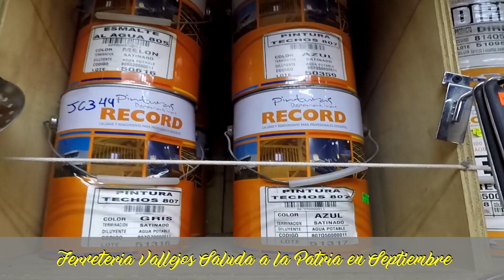FERRETERIA VALLEJOS Saluda a la Patria en VisionTv Radio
FERRETERIA VALLEJOS

En estas fiestas patrias mi alma…
En Ferretería Vallejos le hacemos la invitación…
Para que pase el 18  celebrando la tradición…

Materiales de construcción,  pintura y brochas por montón
Con precios económicos y ofertas que son la sensación…

Ferretería Vallejos desea a todos los habitantes de nuestro querido Chile y en especial a las comunas de Frutillar y Hornopirén, y la Región de Los Lagos, unas felices fiestas patrias.
Que sea un momento familiar para compartir y sentirnos más chilenos que nunca.
En Frutillar, Pedro Montt 171 y en Hornopirén, Los Colonos s/n.
Ferreteía Vallejos…Somos la herramienta perfecta para sus ideas.
Gentileza de VisionTv Radio.
Sigue nuestra página en Facebook como VisionTv Frutillar.